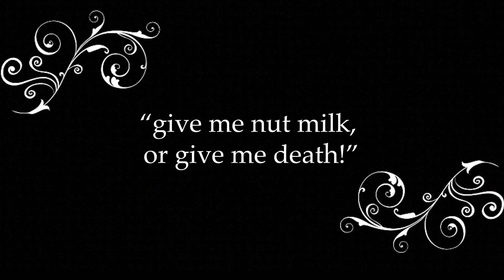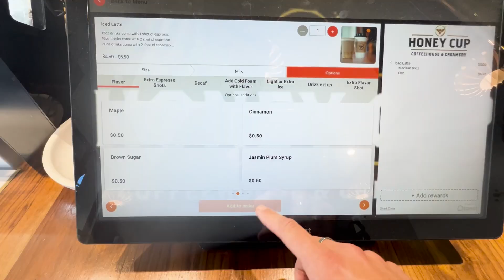hiking. alone. in california.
this is me on a hike just in case to couldn't tell

songs-
Sunshine Samba - Serapion
Far Away - Tomppabeats

thanks :)